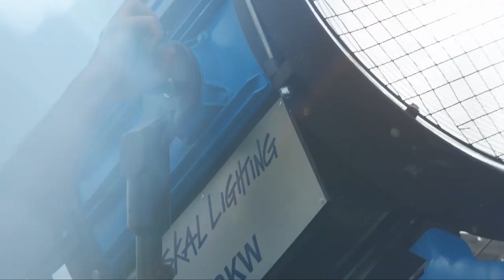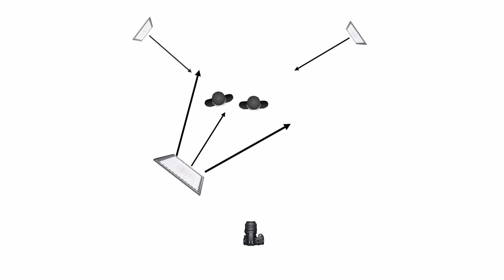Light & Shadow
Gear I used in this video:
➡Blackmagic Pocket 6K Camera

➡Aputure Light Storm LS 1c LED Light

Amazon UK